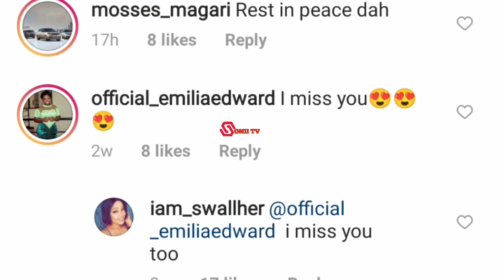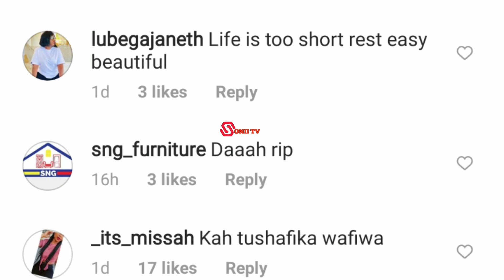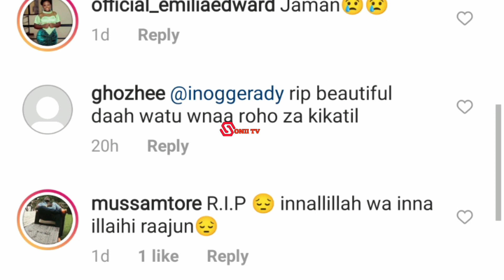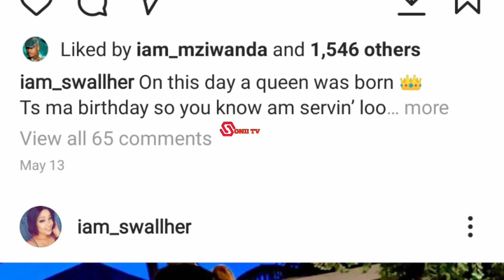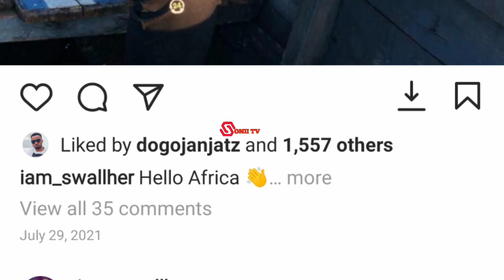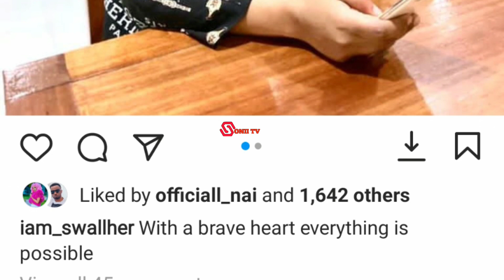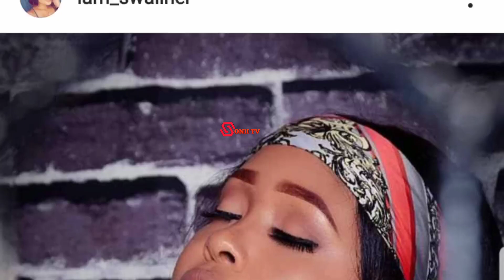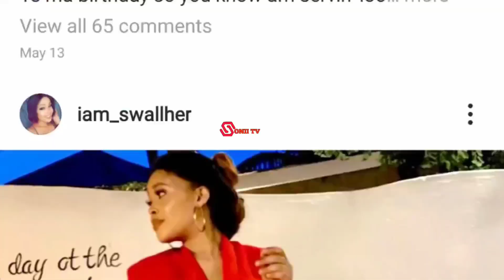WAZAZI WA SWALLHER ALIE PIGWA RISASI HUKO MWANZA WATOA TAMKO.